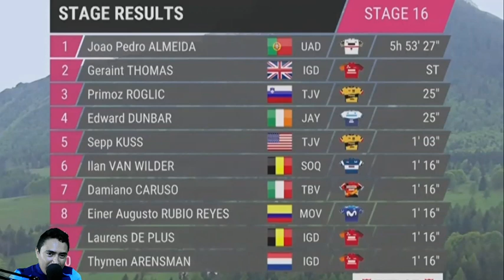JOAO ALMEIDA - REACTION AT THE FINISH - LA REACCION AL GANAR LA ETAPA 16 DEL GIRO DE ITALIA 2023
LA REACCION DEL PORTUGUES JOAO ALMEIDA TRAS GANAR LA ETAPA 16 DEL GIRO DE ITALIA 2023